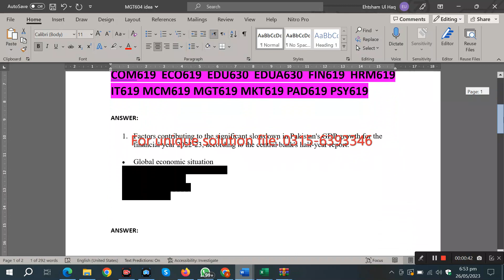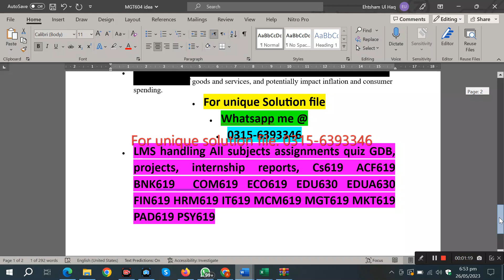MGT604 Assignment 1 solution SP2023 mgt604